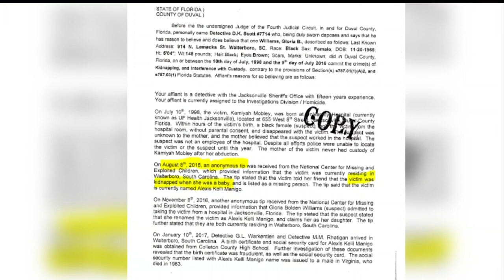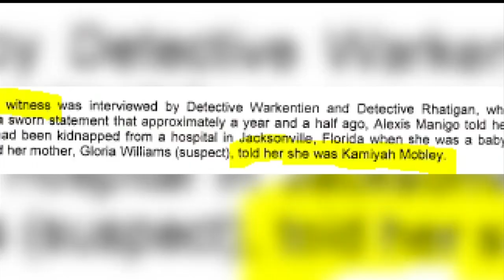Gloria Williams: Arrest Records